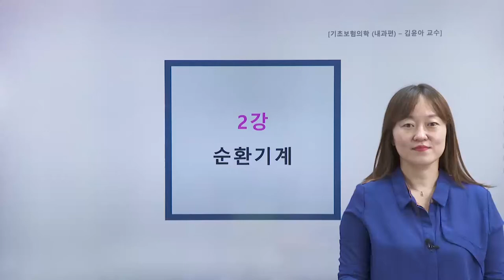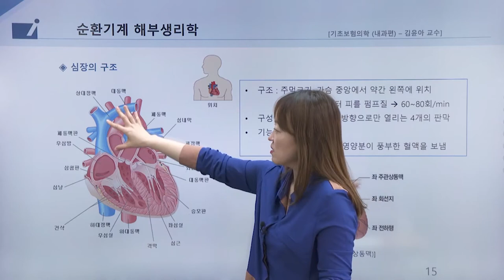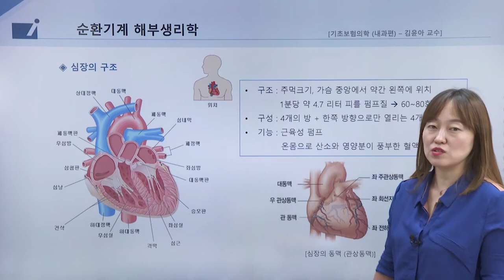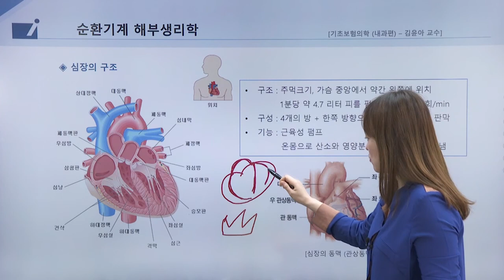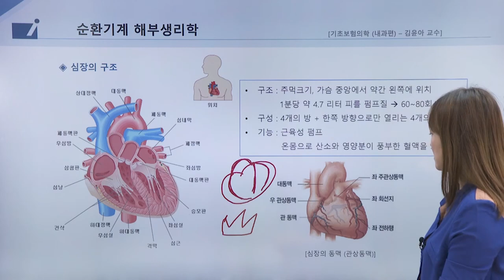기초보험의학(내과편)-소화기계